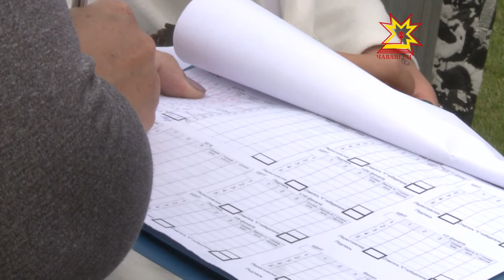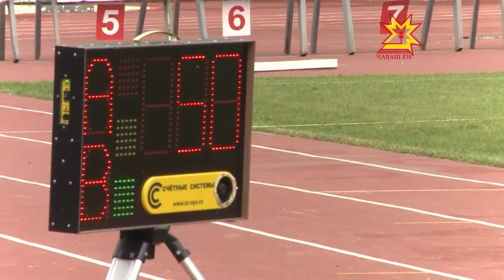Чемпионат по стрельбе из лука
Зоркий глаз, твердая рука и ровное дыхание. Сегодня в Чебоксарах на олимпийском стадионе стартовал Чемпионат Приволжского федерального округа по стрельбе из лука.